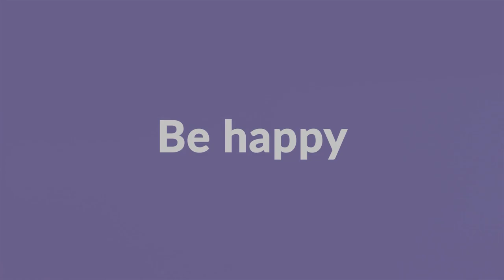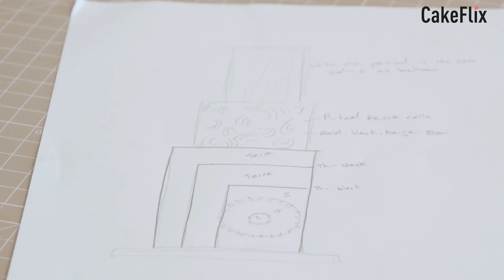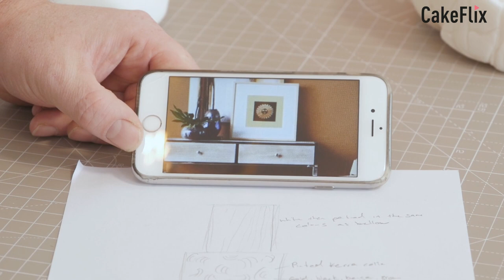FREE cake tutorial - Moroccan Wedding Cake - CakeFlix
Learn this incredible Moroccan style wedding cake for free - complete lesson!

INGREDIENTS:

Cake (Paul uses dummy)

8” square x3
6” square x2
4” square x3
Ganache

2.3 Kg dark
Sugarpaste

1.2Kg white – Massa Ticino
750g red – Massa Ticino
750g yellow – Massa Ticino
185g brown – Massa Ticino
Colours

Radiant gold – Sugarflair
Antique gold – Sugarflair
Bronze splendor – Sugarflair
Primrose – Sugarflair
Pure gold – Sugarflair
Chocolate brown – Sugarflair
Black magic – Rainbow dusts
Rust – Rainbow dusts
Other

15mm black ribbon
Dowels
Glue stick
22g wires
White florist tape
Barco quick dry paint

TOOLS:

Knives

Small Sharp knife
Palette knife
Serrated knife
Paintbrushes

Selection of small, medium and large
Modelling Tools

PME tools set
Cakey tools

Acetate smoothers
Cake smoothers
Metal ruler
Petal cutter 2.5”
Moulds

Wild Meadow – Karen Davies
Buttercream flowers – Karen Davies
Long dog fur – Marvellous moulds
Other

Ribbon cutter
Wire cutters

For over 800 cake tutorials, techniques, product trials, live shows, and much, much more head over